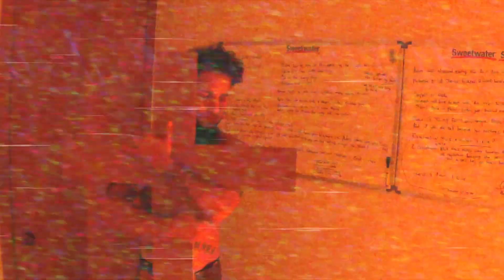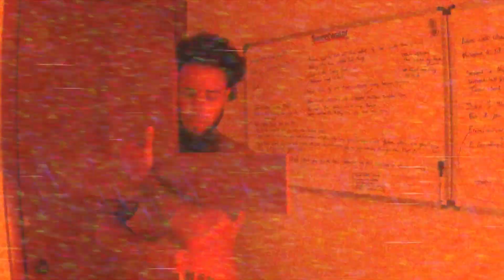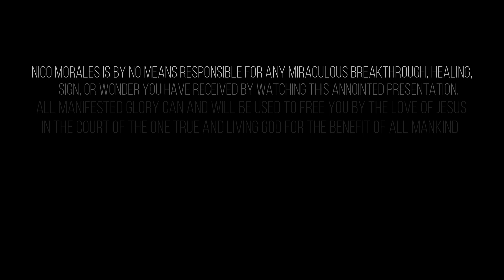WARNING - YOU WILL BE HEALED BY WATCHING THIS VIDEO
This video contains footage from a recent missions trip to Indianapolis, Indiana. -Warning- You WILL be healed in Jesus mighty name. Many lives were changed on this trip as well as yours now. I release unconditional love upon you.

Special Thanks to Rockitpro.com for the awesome beat :)